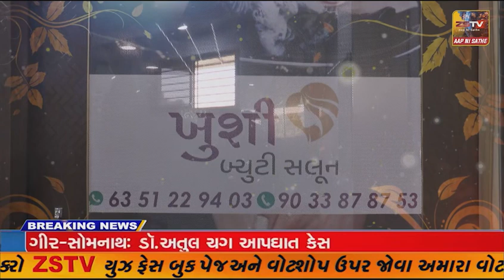અમદાવાદ ના હાટકેશ્રવર ઓવરબિજ ના છેડે મારુતિ ઝેટા એ અનેક વાહનો ને અડફેટે લીધા હતા